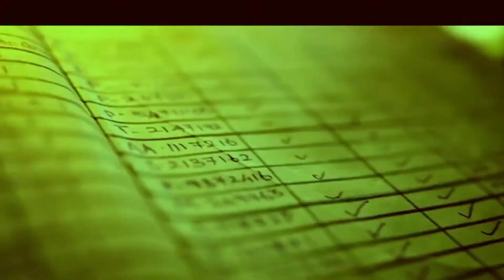VALIMAI Official Trailer | Thala Ajith | Yuvan | Vinoth